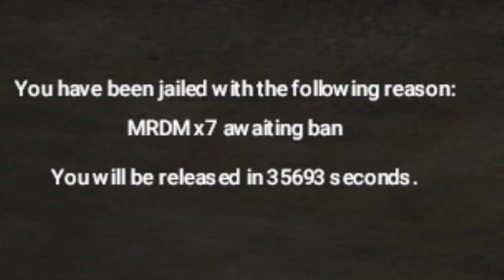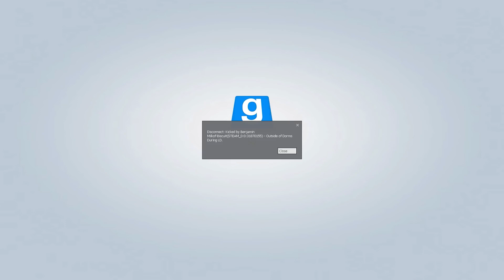HARRY POTTER RP (Unlisted Video)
ORIGINAL DESCRIPTION: I return to Hogwarts to get extremely angry at it's horribly corrupt educational system.